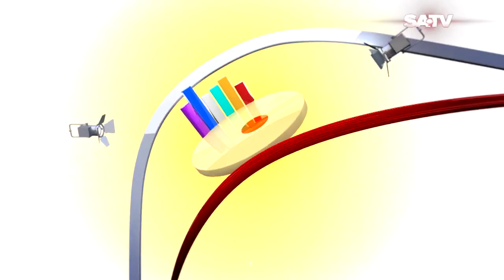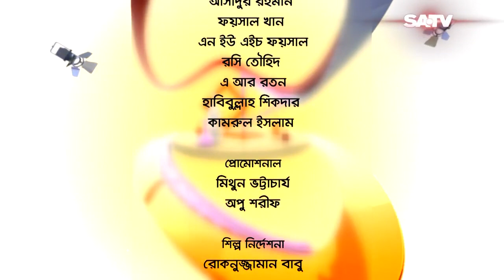BELASHESHE | EP 1961 | CHASI ALAM